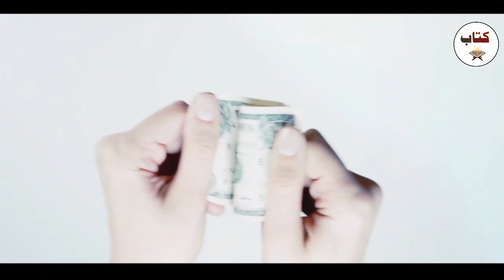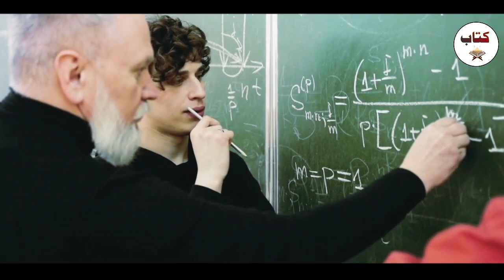Bharat ka waqia - Masoom beti ki Kahani | Kitab Stories